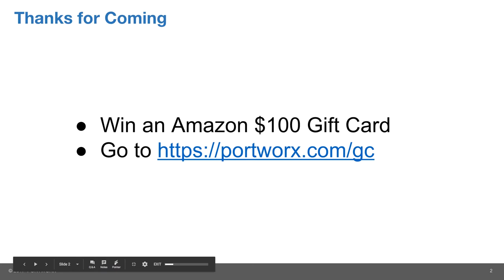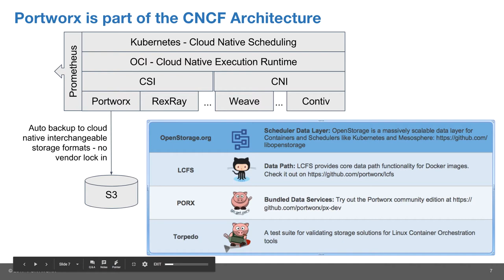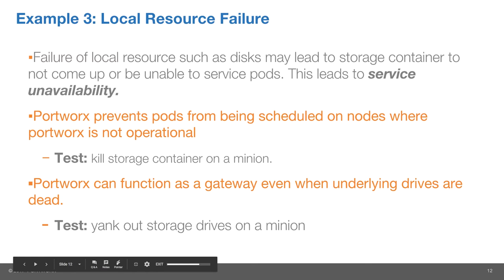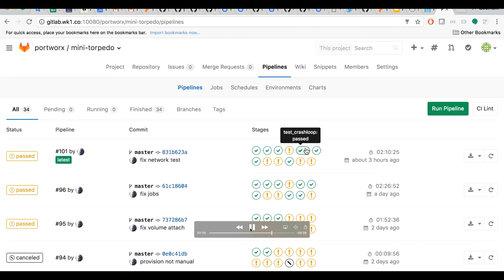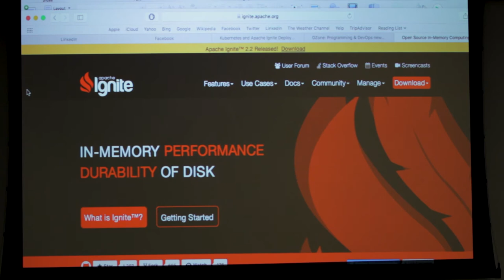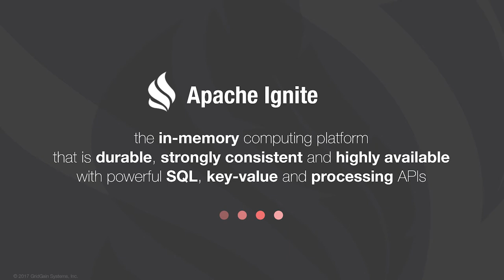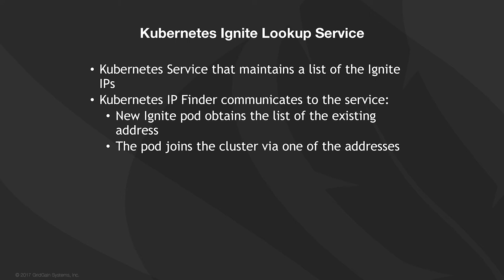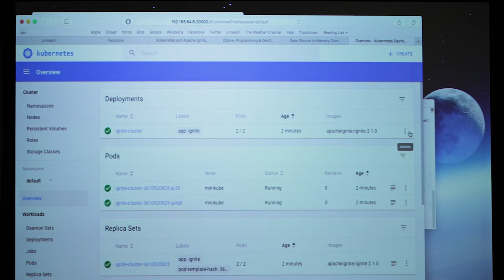Kubernetes : Stateful Apps in Production and Distributed Database Orchestration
Gou Rao, CTO of Portworx, speaks on the lessons learned from helping customers like GE, Lufthansa, and Dreamworks run real stateful apps in production environments.

Gou Rao (@raogou) is co-founder and CTO of Portworx where, amongst other things, he leads efforts around Kubernetes storage. Previously, he was CTO and Executive Director of Dell’s Data Protection division, joining through the acquisition of Ocarina Networks. Gou holds 40+ patents, earned a B.Eng. degree from Bangalore University, and received an MS in computer science from the University of Pennsylvania.

Akmal from GridGain focuses on a DevOps perspective on the orchestration of distributed databases, Apache Ignite. Akmal will speak on node auto-discovery, automated horizontal scalability, availability and utilization of RAM and disk with Apache Ignite.

Akmal Chaudhri, PhD., is GridGain’s Technology Evangelist. His role is to help build the global Apache Ignite community and raise awareness through presentations and technical writing. Akmal has over 25 years experience in IT and has previously held roles as a developer, consultant, product strategist and technical trainer. He has worked for several blue-chip companies such as Reuters and IBM, and also the Big Data startups Hortonworks (Hadoop) and DataStax (Cassandra NoSQL Database).

Video Credit: Malik Fakiri